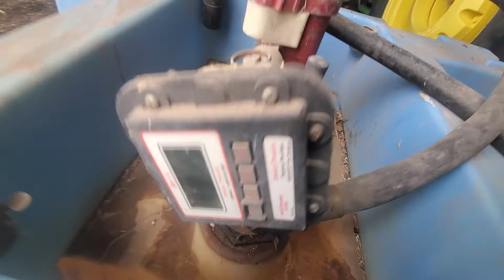BigIron Auctions- Fairview Farms Fertilizer Tank- July 13th, 2021